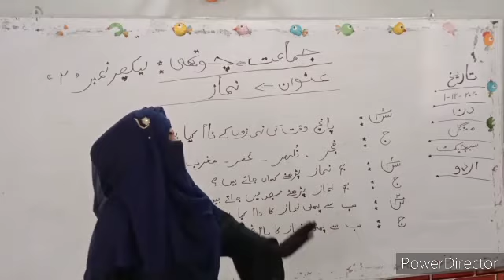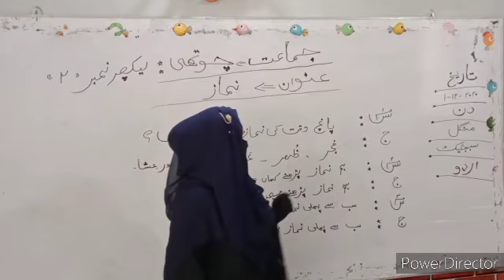Urdu Lecture 02 Class IV 01-12-2020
The Spark School & College Latif Campus
spark
school
college
the spark school & college
latif campus
hyderabad
high school
the sparks
hyderabad
pakistan
high college
school & college